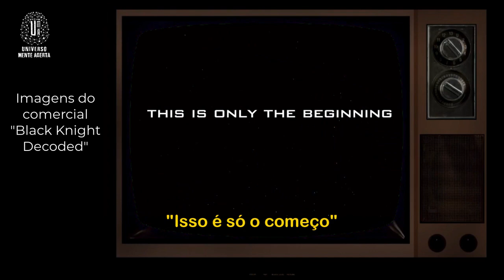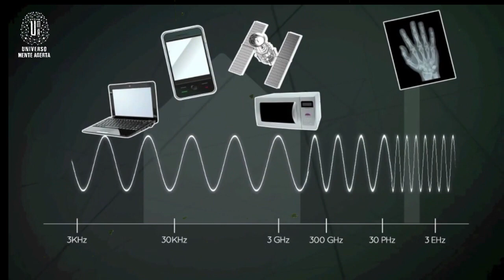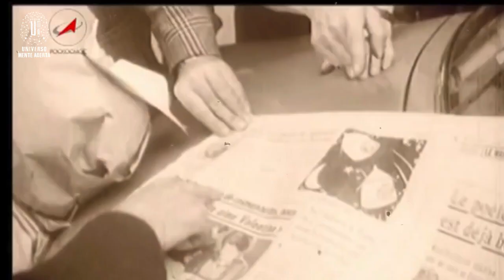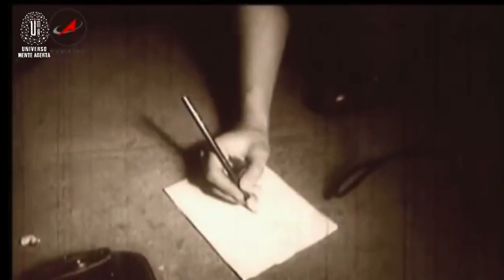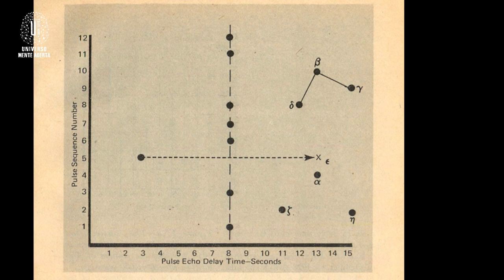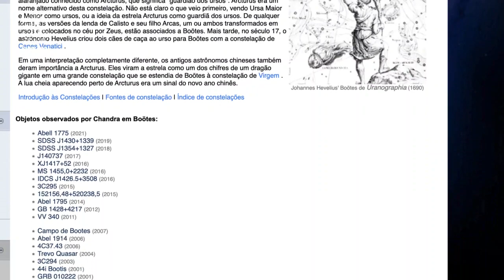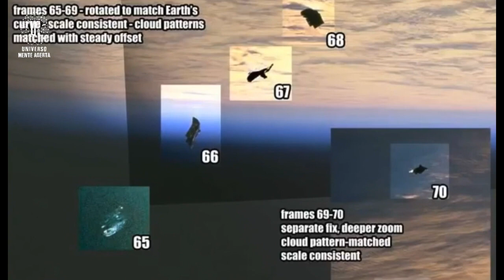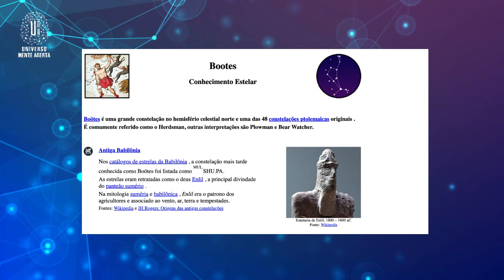O SATÉLITE CAVALEIRO NEGRO - Entenda os detalhes atualizados da teoria do "Black Knight Satellite"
A combinação de fotos da Nasa com relatos de Nikola Tesla, sobre supostos códigos recebidos em 1899 de seres de Marte, até a descoberta de uma suposta mensagem recebida de um planeta localizado uma constelação relacionada pelos sumários a um deus Anunnaki construiu ao longo de praticamente 1 século a teoria do satélite alienígena chamado “Cavaleiro Negro” (ou Black Knight). Dado como resolvido e encerrado há quase 10 anos, depois que a Nasa alegou que as imagens desse satélite misterioso divulgado em 2014 não passavam de uma manta térmica que se soltou do ônibus espacial em 1998, esse tema enigmático voltou às rodas de adeptos dos teorias de conspiração, com mais força. Entenda os detalhes dessa história neste episódio! Gosta destes temas, Mente Aberta? Visite também nosso Blog

CLUBE UMA - Opções de assinatura mensal ou bimestral para acessar conteúdo restrito e APOIAR o nosso Canal!

LINKS DE LIVROS CITADOS:
 “FLYING SAUCER CONSPIRACY” de Donald Keyhoe:

“VALIS” de Philip K. Dick